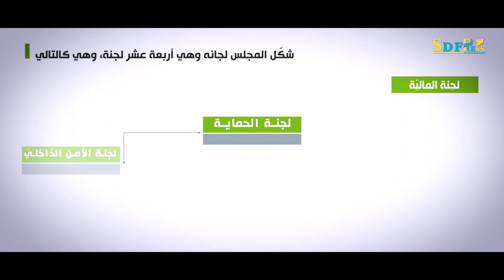عاصفة الجزيرة بداية النهاية 5